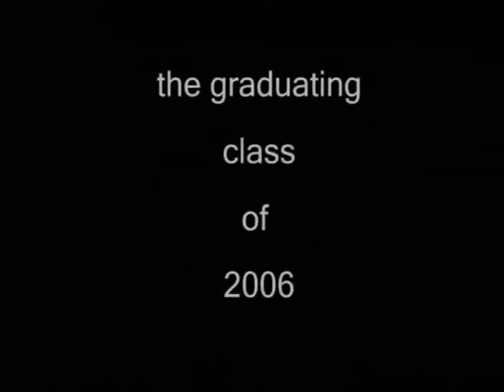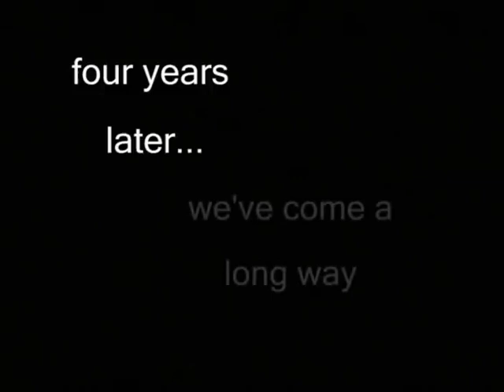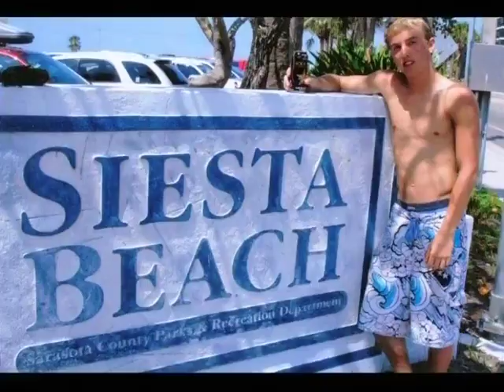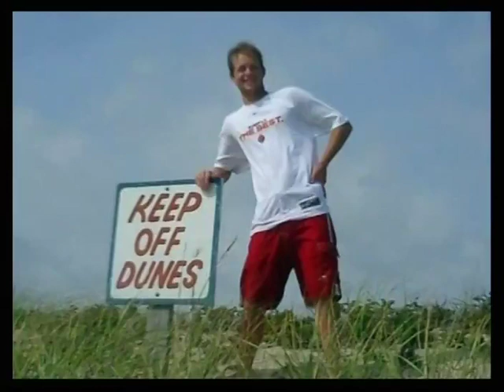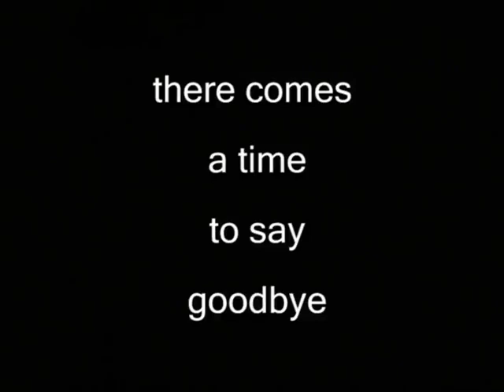Westerly High School Class of 2006 Senior Video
By Shann Gooding

*Music*

"Good Riddance" - Green Day
"Here's to the Night" - Eve 6
"Photograph" - Nickelback
"The General" - Dispatch Cover by Joe Delviscio